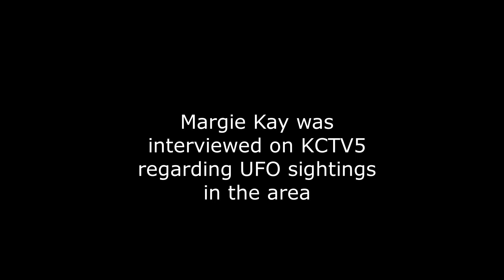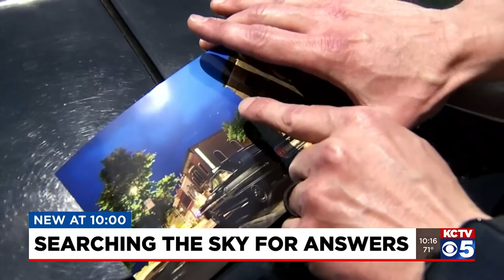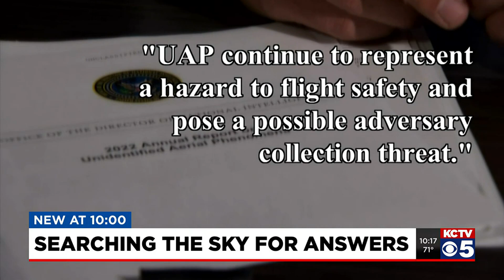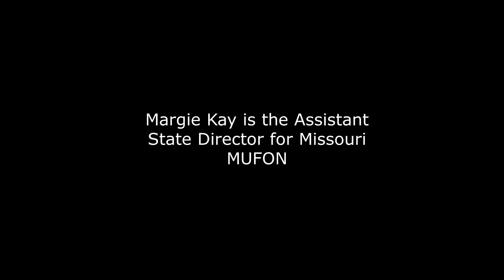UAPs in Kansas City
Margie Kay was interviewed on KCTV 5 regarding UAP sightings in the greater Kansas City area.